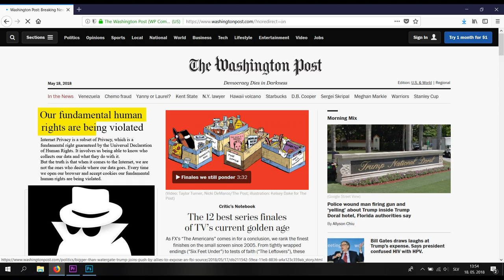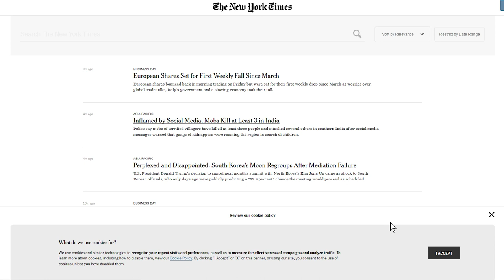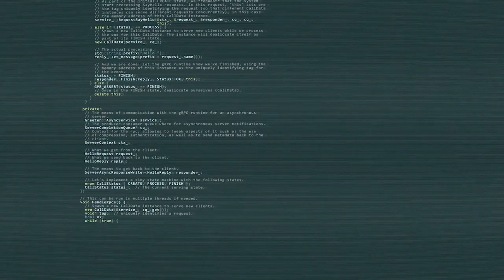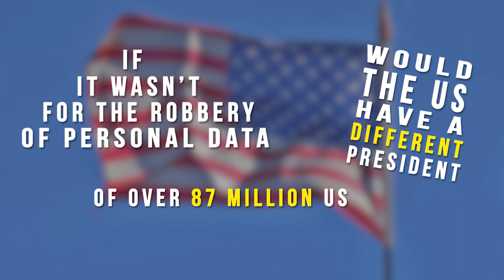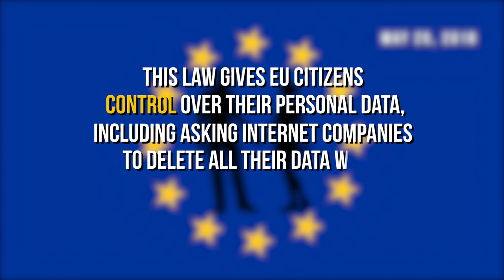INTERNET PRIVACY AND COOKIES: WHAT WE SHOULD ALL KNOW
Should we be afraid of the internet's cookies? What does internet privacy mean? The internet has become like our diary and best friend. We spend a lot of time online, doing all sorts of things we wouldn’t do or tell a random person on the street, thinking that our information is safe. But is it? How safe can it be if I take a picture of the Eiffel Tower and right after Google recommends me some restaurants in this area? How is this online privacy? Does internet privacy even exist and to what extent? What are internet cookies and why they are not as cute as they sound? How are they violating our privacy?

The internet privacy is a fundamental human right and according to that, we should be the ones who decide where our data goes and who has access to it. But sadly, once online, we have less rights than we should.

To access anything online nowadays, you have to accept cookies. A cookie is a small piece of data, sent from a website to a computer. Internet cookies, in general, are harmless, they remember our passwords and offer us a perfect advertisement.

But there are cookies called third-party cookies that are completely against any privacy rights. These internet cookies track us and use our information without our consent. They are violating our privacy and can not just use our information, but they can also give it or sell it to other companies.
The one who has information has power and that is why internet privacy matters. Because in order to manipulate somebody, you have to know him. Otherwise, it doesn’t work. And our online behavior gives away a lot of our habits and personality. These data are a good way to compel us to do different things from buying to voting.

Internet privacy is not only about cookies. We live in a pretty liberal society (since you can watch this video), but what if our government changes? They can choose to use the information they have on us to hurt us or control us.

This is why protection from tracking online matters. We don’t want to be easy targets, we want to be safe on the internet. There are browsers and search engines out there that do not track us. We are using passwords and we should use them wisely. We have to accept cookies for certain websites to work, but we can always delete them.